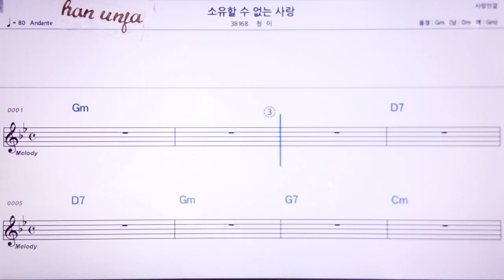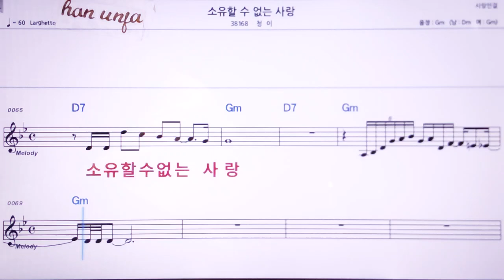💖소유할 수 없는 사랑/철이 👍MR,노래방, 악보, 코드,Karaoke With Sheet Music